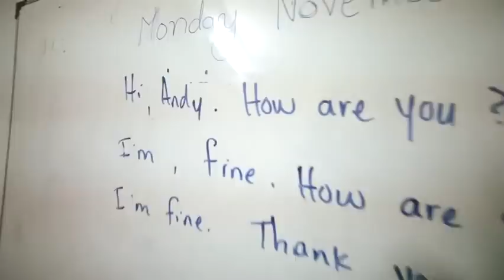Hello Skateistan from Tiny Toones Cambodia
In November Tiny Toones' kids had a unique chance to connect with Afghani kids from in many ways very similar to our project -- Skateistan. All thanks to Joel Sames from Skateistan who visited us and set up the skype video call. Skateistan is Afghanistan's (and the world's) first co-educational skateboarding school. The school engages growing numbers of urban and internally-displaced youth in Afghanistan through skateboarding and provides them with new opportunities in cross-cultural interaction, education, and personal empowerment programs (for more The video you can watch is a present from Joel! Tiny Toones wants to say big thank you! Good luck Skateistan! You are doing a fantastic job there is Afghanistan!